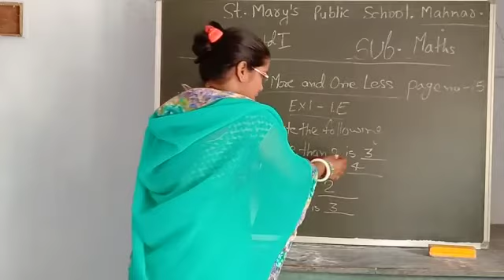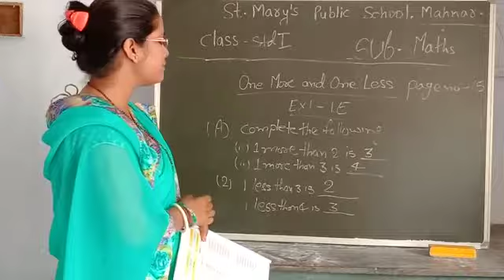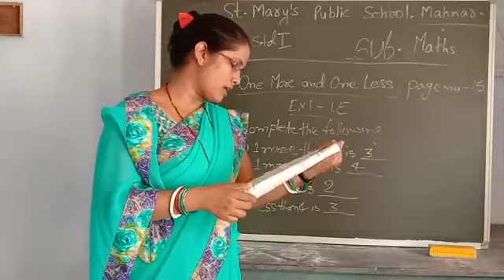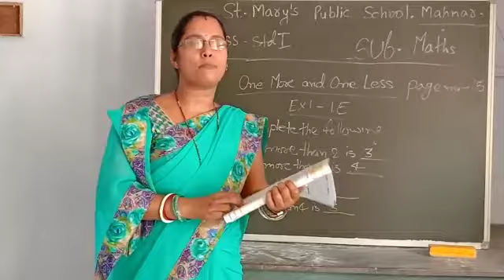Std I | Maths | One More and One Less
By Mrs. Babli Kumari